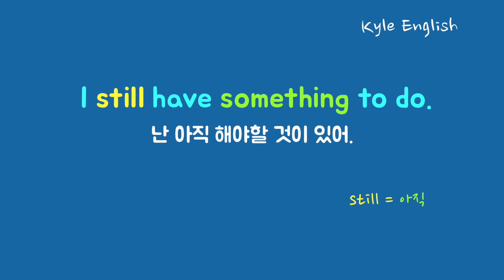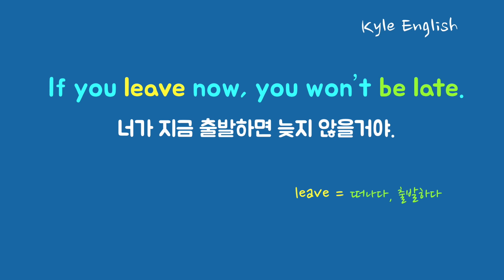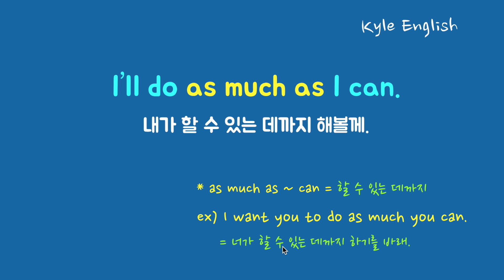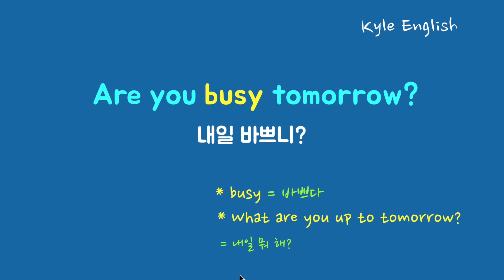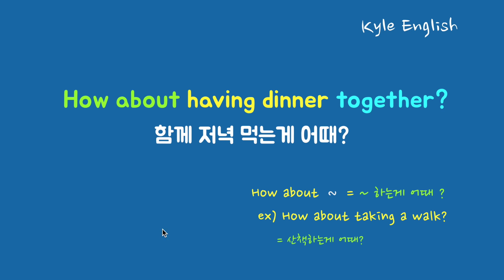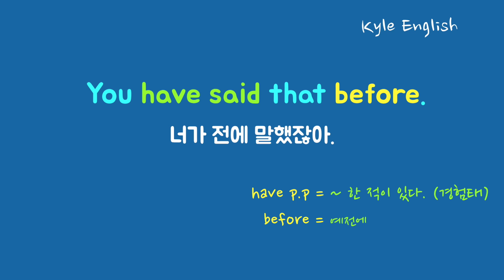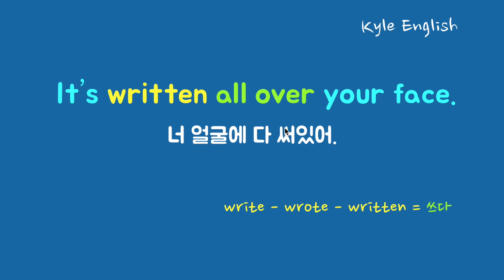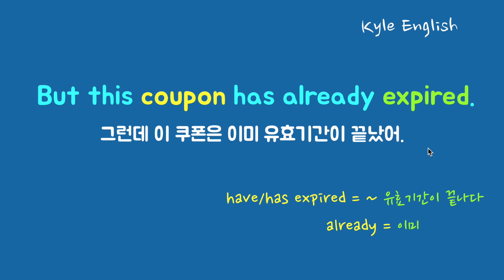기초 영어 필수회화 24문장 계속 듣기! (일상 생활에서 자주 쓰는 영어 #20) 카일영어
오늘은 우리가 일상 생활에서 자주 쓰는 기초 영어회화 24문장을 들어볼거예요. 핵심 영어 단어 및 문법 표현들을 중심으로 함께 즐겁게 들으면서 크게 읽어봅시다. 영어회화 실력을 높이시려면 우리가 일상 생활에서 자주 쓰는 영어회화 문장들을 반복적으로 들으면서 자주 말하는 연습을 하는게 좋아요. 본문에 나온 영어 표현들을 반복적으로 들으시면서 공부하시고 실제 생활에서도 활용해봅시다.

* 안녕하세요! 카일입니다. 이 채널 영상의 영어문장과 녹음은 제가 직접 다 만들었습니다. 열심히 공부하셔서 영어 실력 많이 느시길 바랄께요!